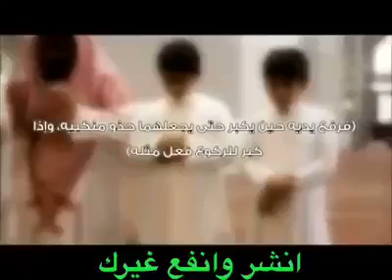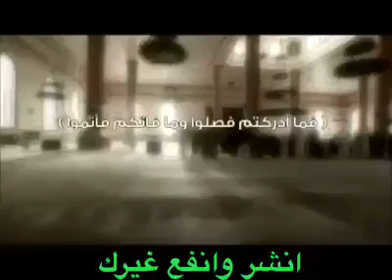انشر وانفع وانتفع بالاجر والثواب